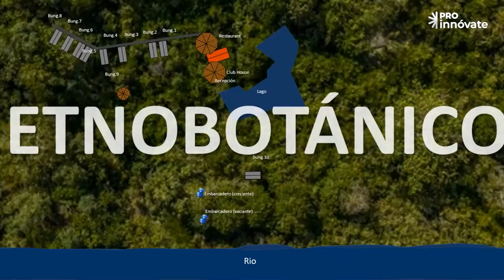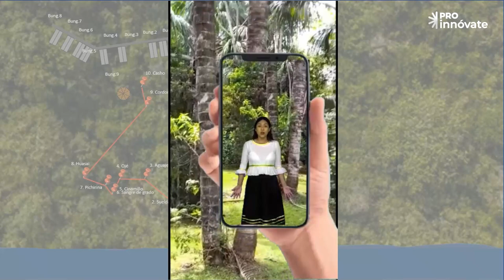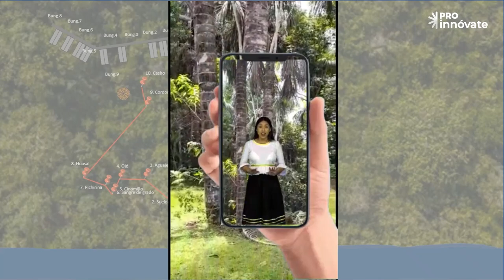Tour en la selva con realidad aumentada | Ecopacaya 4.0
ECOPACAYA 4.0 es una plataforma de realidad aumentada para el turismo de investigación y ecoturismo, desarrollada por la empresa Negocios Turísticos Marañón para su centro turístico Pacaya Samiria Amazon Lodge, ubicado en Loreto.